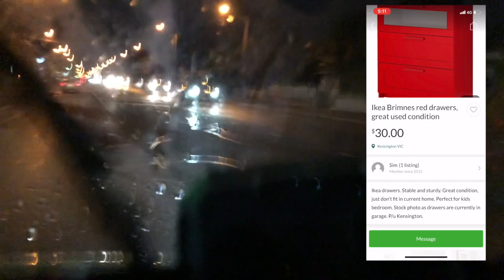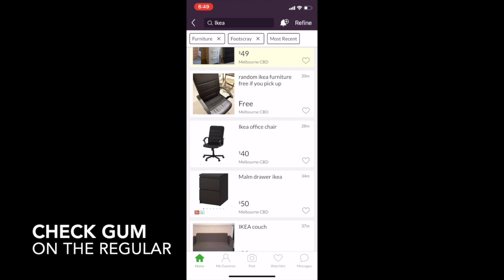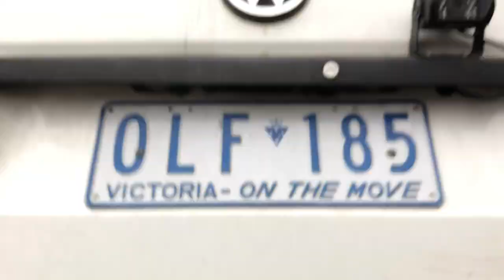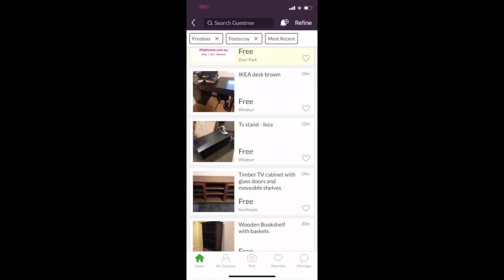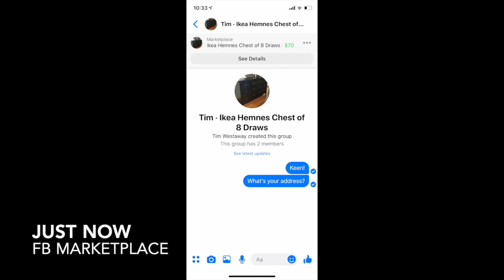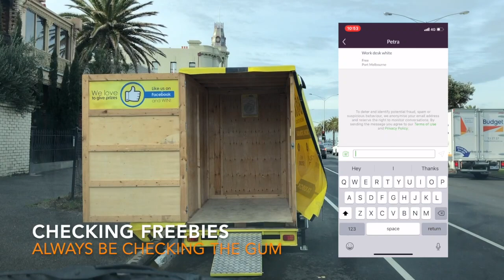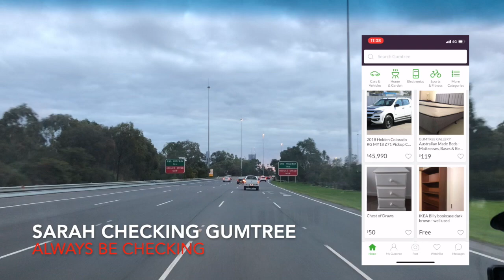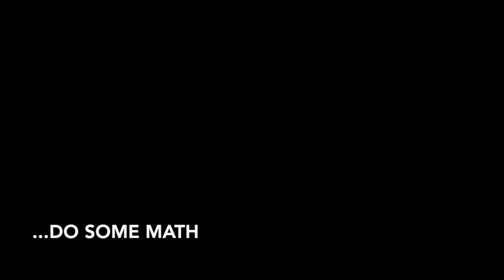HUSS LIFE - EP 1- HOW TO MAKE AN EXTRA $500 THIS WEEK!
How to make extra money every week. Even if you work full time. Even if you have no job. Even if you have no money. Using gumtree or craigslist combined with facebook marketplace.